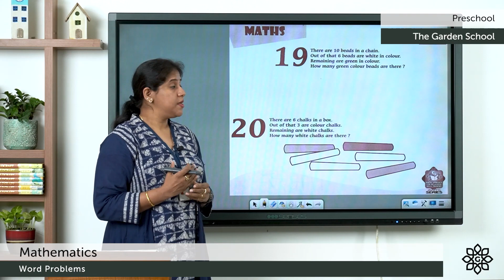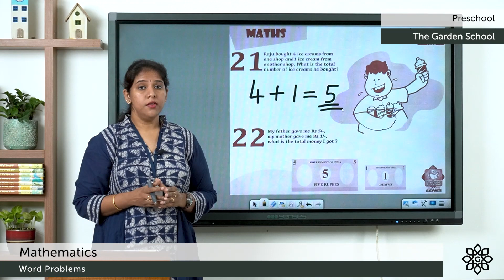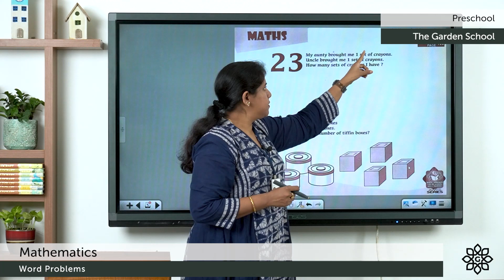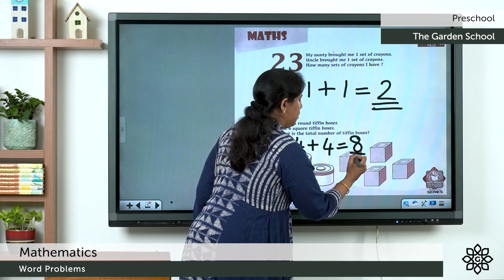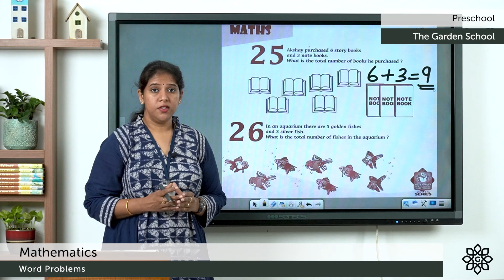Prep 2 Mathematics WKB Word Problems Page 101 to 104 | Explained in Malayalam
Preschool Mathematics, Word Problems for LKG and UKG kids. Explained in Malayalam and English.